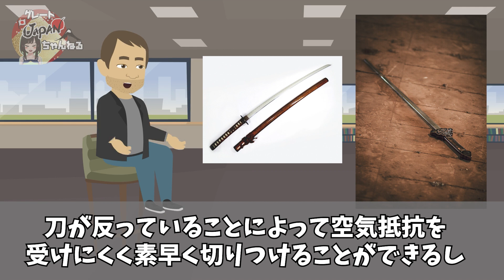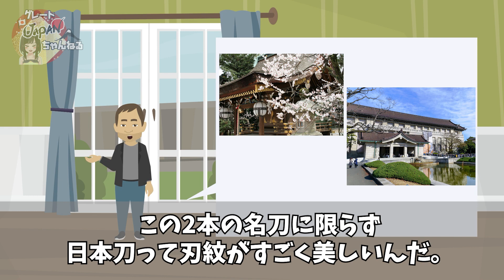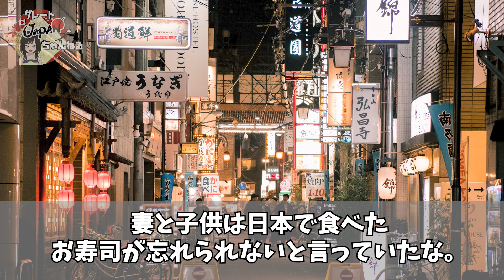【海外の反応】「どうせ中国刀も日本刀も一緒だろ？」→ 鉄さえ裁断する日本刀の斬れ味に外国人が腰を抜かすww【グレートJAPANちゃんねる】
■フリー素材